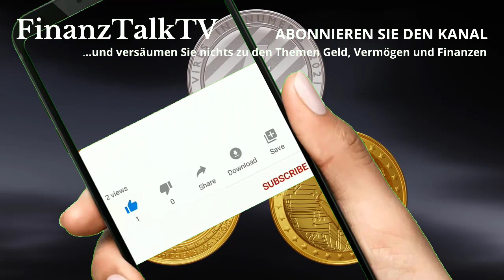Robert Kiyosaki: Kaufen Sie kein Gold bevor Sie das hier gesehen haben!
Schauen Sie sich auch das an: "Max Otte: Schnell noch Schulden machen in der Krise!"

Gold zu kaufen ist der sicherste Vermögensschutz. Gold dient seit Jahrtausenden als weltweit akzeptiertes Tauschmittel und wird nicht ohne Grund als älteste Währung der Welt bezeichnet.

Gerade heute raten wieder viele Finanz- und Börsenexperten Gold zu kaufen, um sich damit gegen mögliche Inflationsrisiken abzusichern.
Doch kaufen Sie kein Gold, bevor Sie die 8 Tipps gehört haben, die Robert Kiyosaki Ihnen im Folgenden gibt.

Robert Toru Kiyosaki (* 8. April 1947 in Hilo, Hawaii) ist ein US-amerikanischer Geschäftsmann und Autor von Selbsthilfebüchern. Am bekanntesten ist er für die Buchserie Rich Dad, Poor Dad und die dazugehörigen Materialien.
Bisher schrieb er 18 Bücher, von denen insgesamt mehr als 26 Millionen Stück verkauft wurden. Drei seiner Bücher – Rich Dad, Poor Dad, Rich Dad’s Cashflow Quadrant und Rich Dad’s Guide to Investing – waren gleichzeitig in den Top-10-Bestsellerlisten des Wall Street Journal, der USA Today und der New York Times. Im deutschsprachigen Raum standen alle drei Titel mehrmals auf der Bestsellerliste des Manager Magazins.

Bücher von Robert Kiyosaki

Videoinhalte: Robert Kiyosaki, Investments, EZB, Europäische Zentralbank, Dirk Müller, Neustart, reset, der große reset, Banken Deutschland, Sparkassen Deutschland, Wirtschaft Deutschland, Finanzen Deutschland, Geld Deutschland , Kapital Deutschland, Aktien Deutschland , Börse Deutschland, Immobilien Deutschland, Politik Deutschland, Medien Deutschland, Gold, Goldmünzen, Silber, Edelmetalle, Bitcoin, Kryptowährung

Robert Kiyosaki: Gold vs. Bitcoin

Verwendung für unsere Videos mit ausdrücklicher Genehmigung von inanzNEWS

Ich als Kanalbetreiber distanziere mich ausdrücklich von sämtlichen Meinungen und Aussagen der bei  mir veröffentlichten Experten. Dies gilt besonders für politische, soziale und wirtschaftspolitische Aussagen und Meinungen.